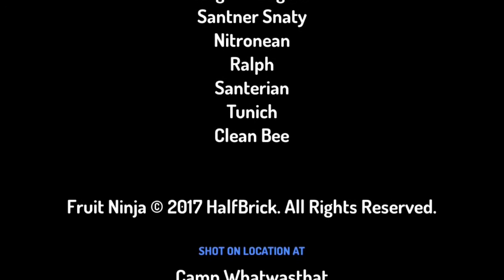Toontastic: The Tale of Santner